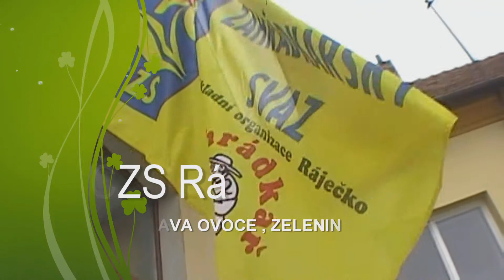Oblastní výstava ovoce ,zeleniny a květin 2013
ZO ČZS Ráječko uspořádalo OBLASTNÍ VÝSTAVU OVOCE , ZELENINY A KVĚTIN
ve dnech 4.-6.října 2013 v budově Staré školy v Ráječku
přednáška peckové a drobné ovoce Mgr. Tomáš Ján ,vyhlášení nejhezčích výpěstků výstavy. Přednáška o jádrovém ovoci, sloupcovité tvary,
nové trendy v pěstování přednese profesor Vojtěch Řezníček.